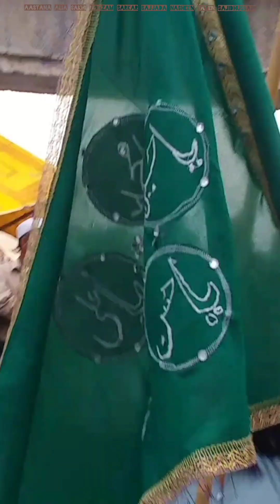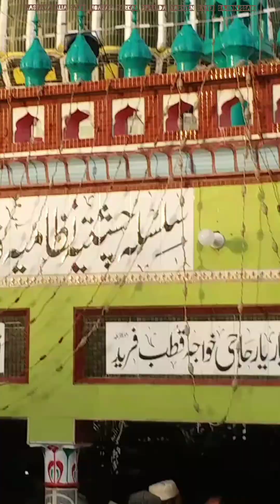Dali Nobat Dhamal Daliya||Sakhi Lal Qalandar Mast||Khwaja Moazam Pak||By Urs Mubarak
Khawaja moazam qwaali status | khawaja Moazam status | kgn status full
screen
Khawaja whatsapp status | dj qawwali status | kgn status full screen |
status full screen Garib Nawaz status Khwaja Moazam ji New Status Khwaja ji Status
New Khwaja ji status 2021 Khwaja ji status New Khwaja ji Status Status New
Khwaja ji Khwaja Moazam status Khawaja ji status New Khwaja ji status
Khwaja ji New video khawaja moazam status Khwaja ji status sakhi moazam
status Khawaja ji status Kgn status Khawaja status Khwaja status New status
Khwaja syed sakhi moazam sarkar new status Khwaja sakhi moazam status 2020 New status | follow me | my utube channal :ASADHUSSIN.
2020 Khawaja sakhi moazam status Khwaja mere khwaja status sakhi moazam sarkar  new
status Khawaja ji new status chishti nazami  status Khawaja status new Khwaja
ji new statuus Khwaja ji ke status khawaja moazam ki qawali status khwaja moazam sarkar | sajjjada nasheen sayen sajid hussain | @ajmer studio ||
whatsapp New qawwali Status Khawaja sakhi moazam qawwali sihala sharif
status Yeh khawaja sakhi moazam status Qawwali whatsapp status New status qawwali
Khwaja status 2020 Kgn whatsapp status Kgn status new 2020 Khwaja ji status
dj Status khwaja sakhi moazam sarrkar gaddi nasheen sayen sajidhussain chishti nazami . DM Status khawaja moazam  status Status qawwali khawaja
ji status Qawwali whatsapp status khwaja moazam sarkar ke status moazam sarkar
qawwali ke Status khwaja moazamia  Khawaja mere khawaja status Qawwali
status new Khwaja ji ke status Khwaja piya status Qawali status khwaja moazam whatsapp status khwaja moazamia  whatsapp status 2021 khwaja
Moazam whatsapp status video khwaja moazam  whatsapp status full
screen khwaja moazzam sarkar whatsapp status new khawaja moazam sarkar  whatsapp
status naat khwaja moazam whatsapp status 2021 khwaja moazam daliya status khawaja moazam dali status  khawaja moazam dalli status
whatsapp status asadhussain khwaja moazam sarkar whatsapp status qawwali
khwaja moazam humari hai dua best qwaali whatsapp status dj khwaja moazam   qawwali status
Khawaja moazam qawwali status full screen khwaja moazam  qawwali
status now  khawaja  qawwali status 2021 khwaia moazam hoon dhamyal sihala
Islamabad status asadhussain status
Bilal hussain ayazhussain status naat status qwaali
Best Daliya. This video contains Daliya Nobat Dham
This was happened in a Mela in Village Hoon Dhamial Sihala Islamabad

Aastana Aalia Sakhi Moazam Sarkar |
Dali Nobat Dhamal  | Qawwali Best Heart Touching Kalam
More Amazing Qawwali.
Please Apne Bhai Ke Channel Ko Support Kare
Supporting Our MEHFIL E SAMA Channel:Aastana Aalia Sakhi Moazam Sarkar